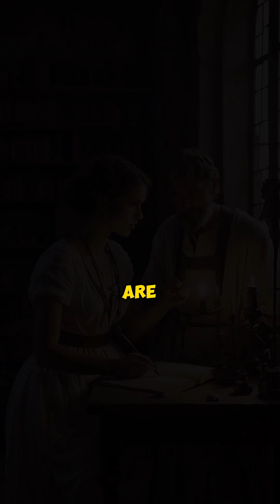3 Scientists who were persecuted for their discoveries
3 ancient scientists who faced persecution and martyrdom for their groundbreaking discoveries.
1. Hypatia of Alexandria, a renowned philosopher and mathematician
2. Italian philosopher Giordano Bruno
3. Michael Servetus, a Spanish physician, who made pioneering discoveries in human anatomy.